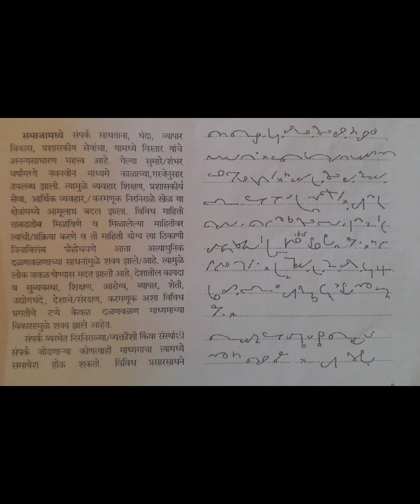Shanti Shighra Gati Dictation: @80 wpm: Passage no 9: Marathi Dictation: